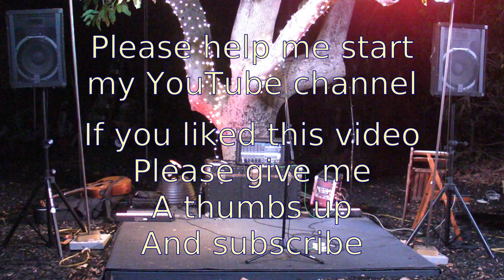The Sweet Spot - John Elliott and Megan Keely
The Sweet Spot is the delicate duet with Megan Keely that ended the first set of John's Shady Lady show.  Their voices blended in sweet harmonies.  The crackling in the background is the fire pit and you can hear the crickets.

John Elliott: TheHereafterIsHere.com
MeganKeely.com

A South Bay House Concert recorded live at The Shady Lady.
September 22ed, 2018
Videographer: Robert Harker